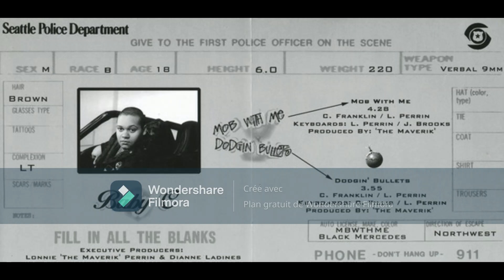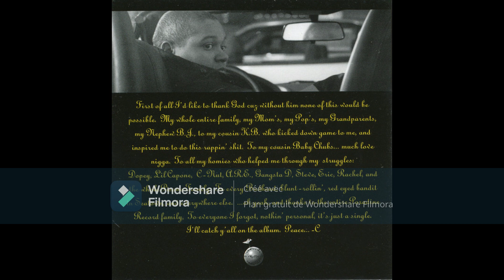Baby C - Dodgin Bullets 1998 Seattle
Mob With Me ‎(CD, Single) Paradine Records